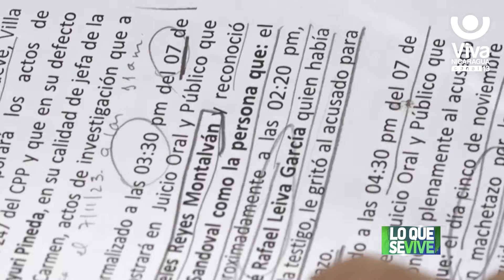Sujeto es declarado culpable de homicidio frustrado tras agresión con un machete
Nixon Sandoval fue declarado culpable por el delito de homicidio frustrado en perjuicio de José Rafael Leiva García, a quién agredió con un machete tras una insignificante discusión por supuestamente no dar pase a una motocicleta.